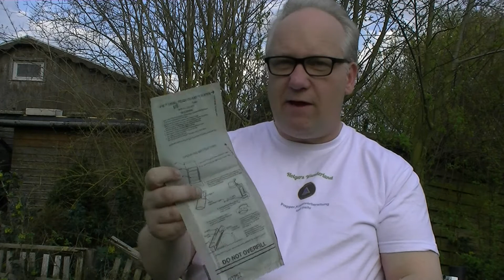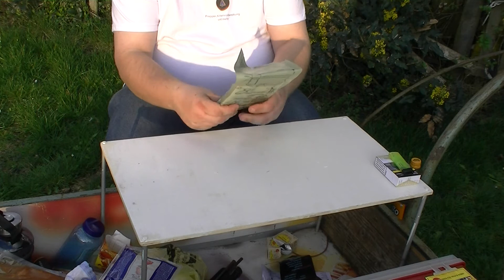MRE selbstgemacht im Test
Hi ich habe mal Mre s selbst hergestellt und getestet und zeige euch das in diesem Video .

Ich hoffe das ich wegen der Musik im Hintergrund keinen ärger bekomme aber hatte vergessen mein Radio auszu machen.